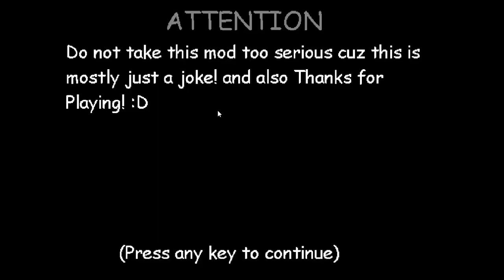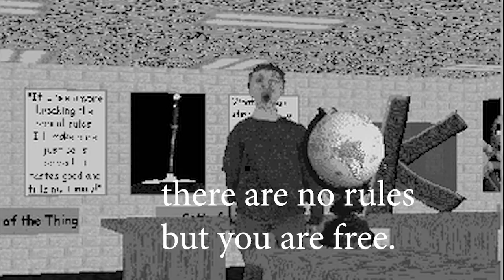He Quit His Job.... | Baldi's Has Left [Baldi's Basics Mod]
Full Version!

good luck